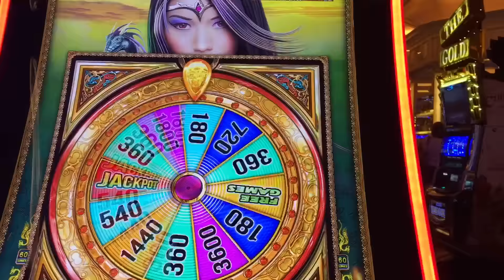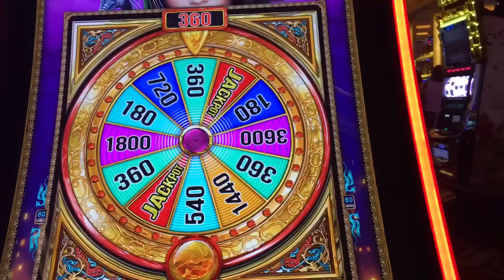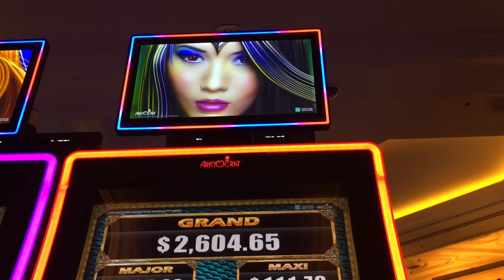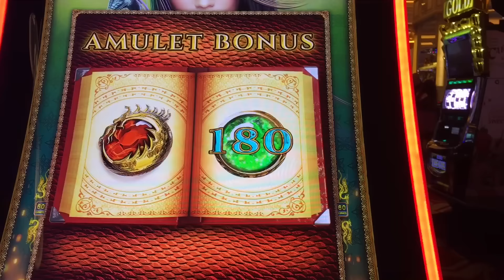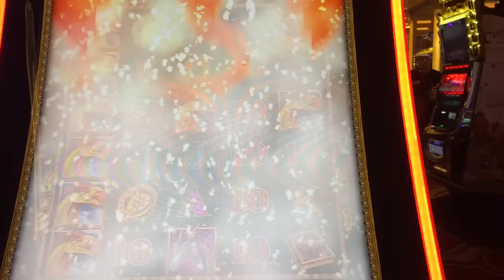Sky Rider slot machine bonus - First Attempt at The Venetian in Las Vegas ♠ SlotTraveler ♠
First Attempt at Sky Ryder 2! I was pretty "happy" at the time, and trying new things. So here are 2 bonuses, and the one that I think has the most potential with the multiplier win, granted this game looses it's shit over a $30 win, but what can we do. I still think it was fun to play!